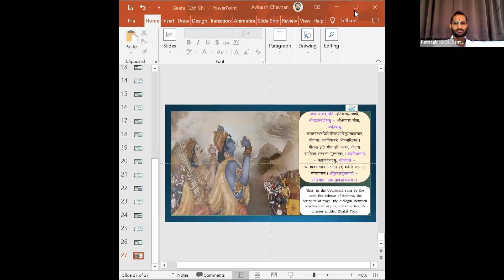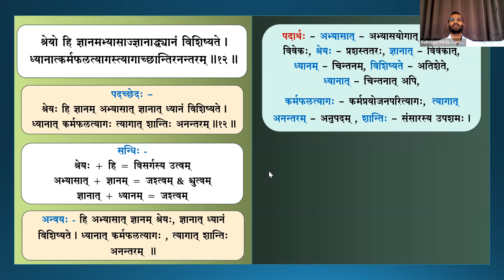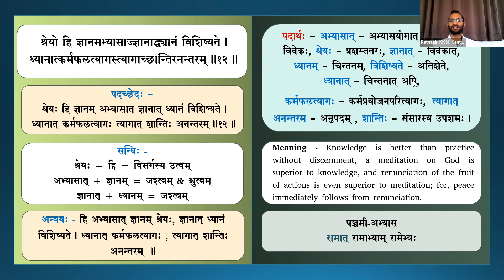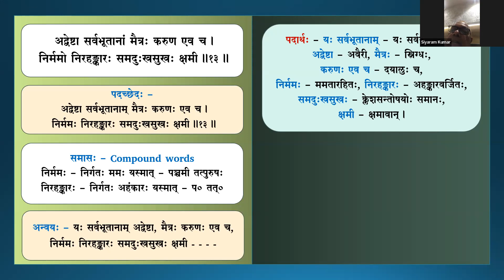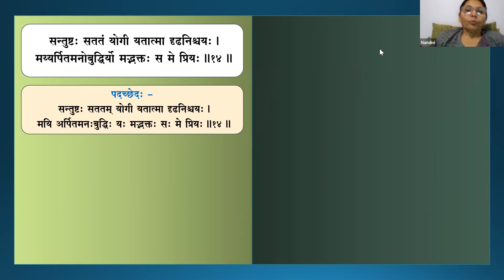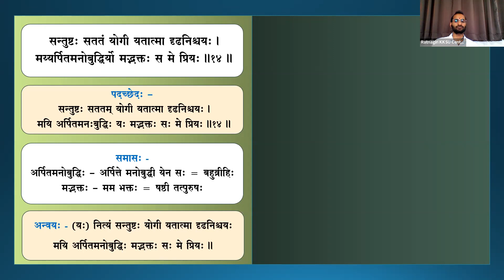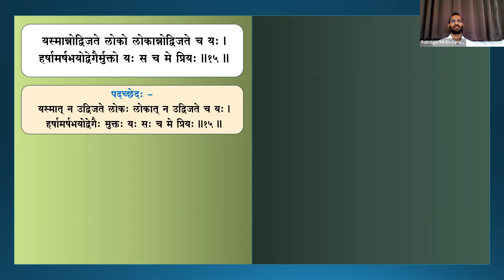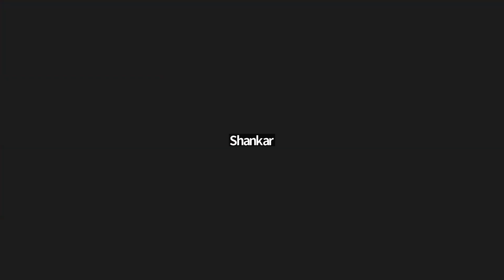B. Geeta 12 (Session 4) (verse 12 - 15)